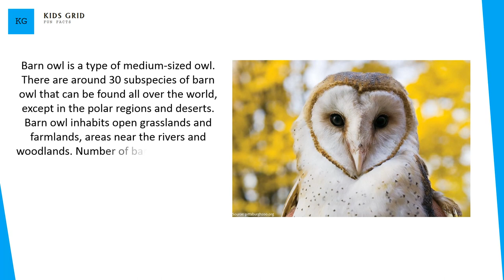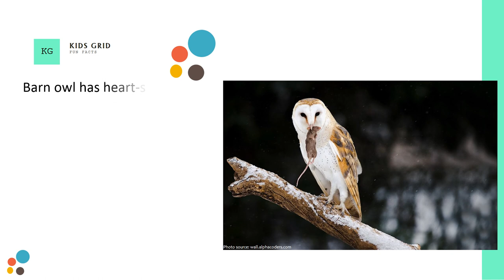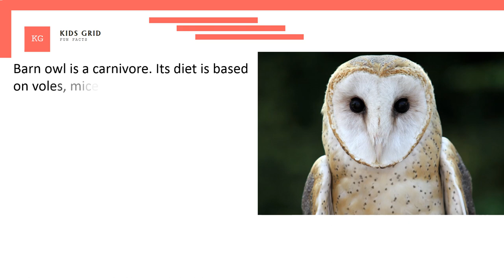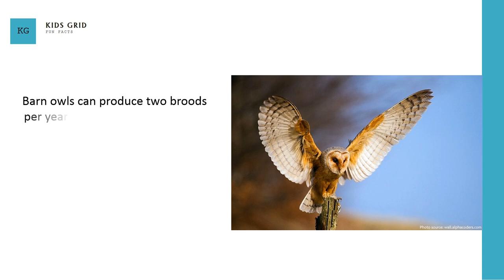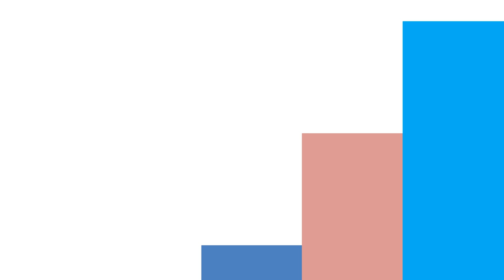fun facts about barn owls for kids – interesting information about barn owl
In this video, I will share 7 fun facts about barn owls for kids. Voles, shrews, mice, and rats are the part of bran owls diet. Here is a simple question in my mind. What do they look like? Where did they live? I have answered all these questions in this video with details. So watch this video and discover interesting information and fun facts about Bran owls.